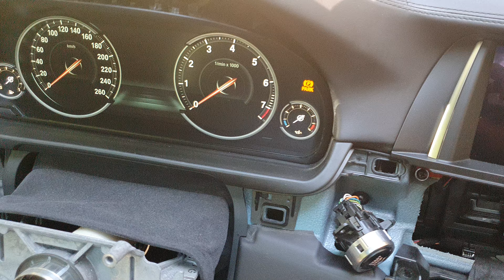BMW F10 Bang & Olufsen center speaker , M5 leather dash bord